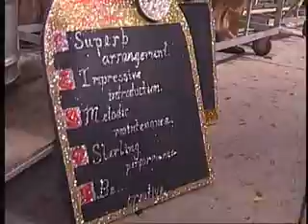Despers - Ten Commandments of Pan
Steelband Panorama Finals 2008, Robert Greenidge arranger, Jason "Peanut" Isaacs and Ingrid de Peiza composer.